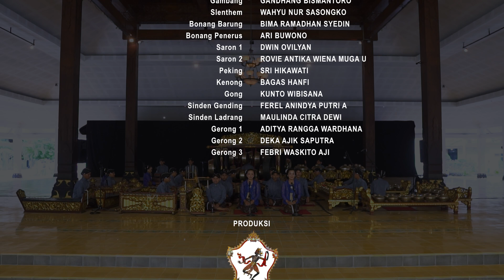UKK Karawitan Kelompok 4 Kelas XII K2 | Gendhing Erang-erang Bagelen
Gendhing Erang-erang Bagelen, dhawah Ladrang Opak Apem, kalajengaken Ketawang Pangkur Karuna, Lelagon Sopir Becak Laras Pelog Pathet Nem.
Uji Kompetensi Keahlian Seni Karawitan SMK N 1 Kasihan SMKI Yogyakarta Tahun Ajaran 2021/2022.
Proses Taping di Pendopo SMKI Yogyakarta, dengan konsep Pertunjukan Live, dan disaksikan oleh orang tua/wali siswa.